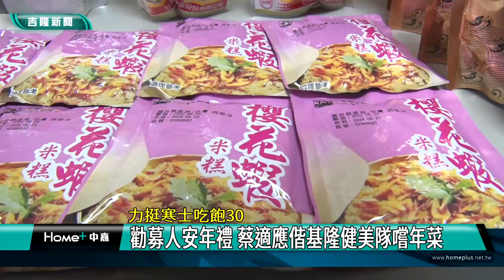公益 基隆|寒士 吃飽|尾牙 年菜|圍爐 送餐|過年 紅包|人安 社福|蔡適應 健美隊|2022 中嘉新聞|挺寒士吃飽30 勸募人安年禮 蔡適應偕基隆健美隊嚐年菜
疫情衝擊弱勢民眾影響更鉅 蔡適應偕基隆健美奪牌隊伍試吃年菜挺寒士

（中嘉吉隆新聞記者張啓騰/基隆報導）疫情持續加上通膨危機，許多產業都受到影響，對寒士等弱勢民眾來說更是雪上加霜，長期支持人安基金會的立法委員蔡適應因此偕同基隆體育會健美健身委員會一起協助寒士吃飽30活動勸募年菜禮盒及紅包，呼籲號召社會大眾伸出援手，共同幫助寒士在年節能有一頓溫飽。